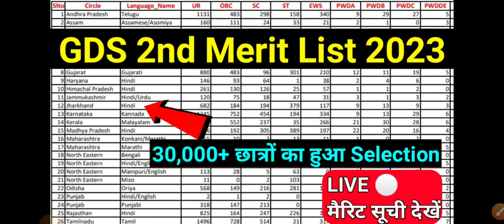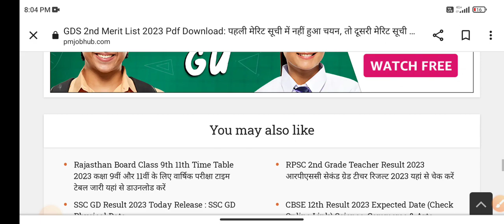GDS 2nd Merit List 2023 💢30,000+ छात्रों का हुआ Selection? india post office gds 2nd merit list 2023